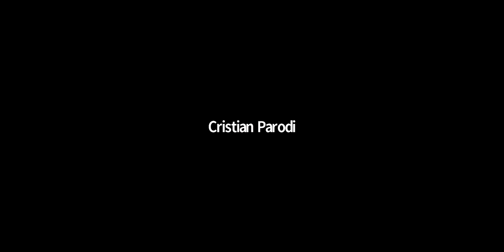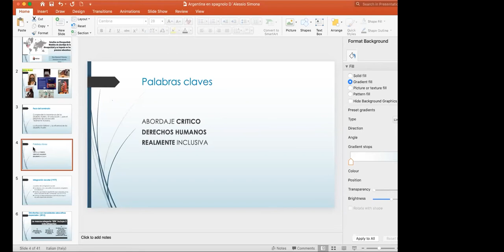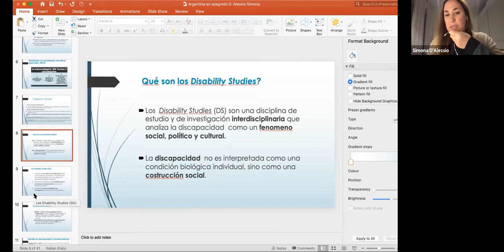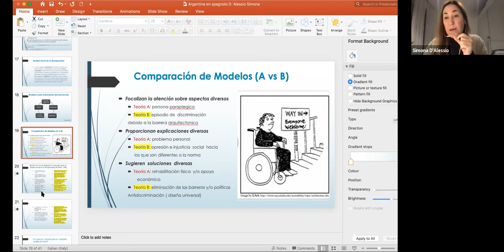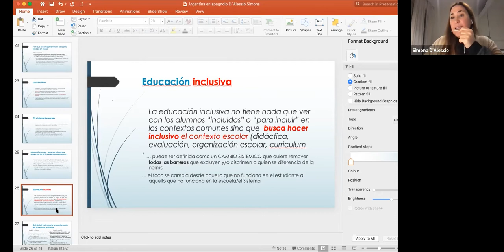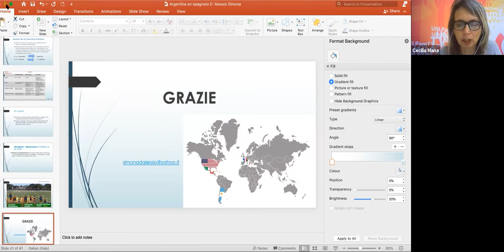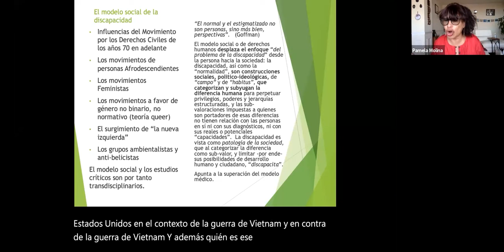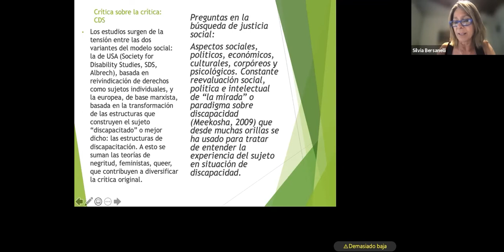4º Encuentro Internacional de Estudios Críticos en Discapacidad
Actividad organizada por la Secretaría de Bienestar Universitario en conjunto con la Asesoría en Discapacidad y Educación de la UNLPam, y la Mg. Silvia Bersanelli, Asesora para la Integración de las Personas con Discapacidad (CONADIS).